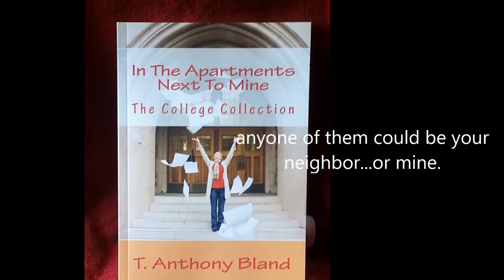T. Anthony Bland "In the Apartments Next To Mine" Trailer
to purchase.